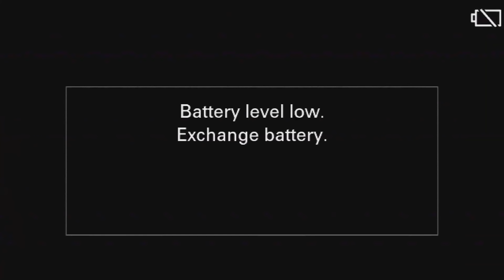ม่วนที่สุด 🔥"มนต์แคน แก่นคูน" เต้ยอย่างเดียว 2 ชั่วโมง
รวม คอนเสิร์ต ที่ม่วนที่สุด ของ มนต์แคนแก่นคูน เต้ยอย่างเดียว เบิ่งยาวๆ 2 ชั่วโมง